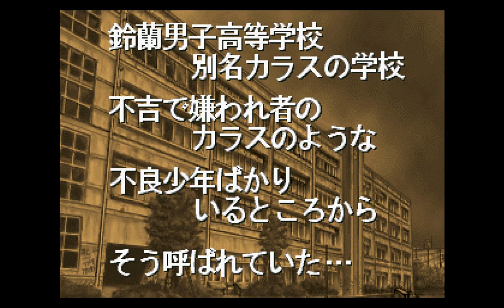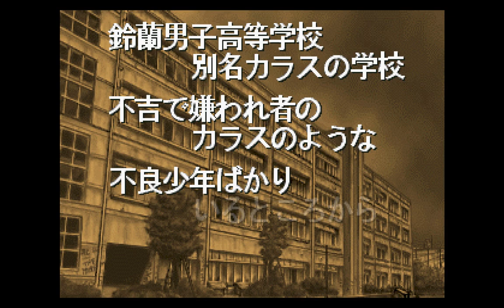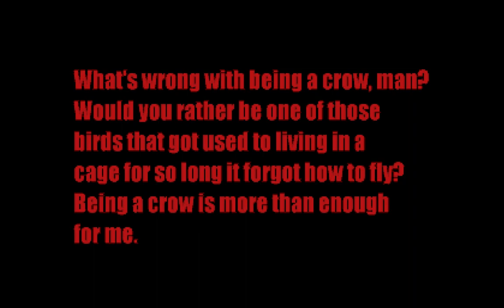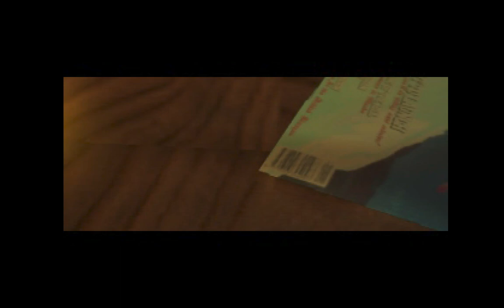SOME OF THE BEST VIDEO GAME INTROS FROM RETRO GAMES